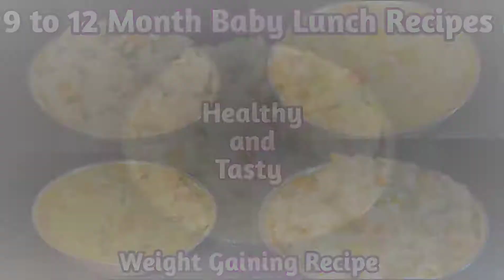Vegetables Kichdi for 9 Month above Babies| Weight Gaining Lunch Recipes for Toddlers|Udupi Cuisine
Vegetables Kichdi is one of the best weight gaining recipe for 9 month above babies. It contains many vitamins and minerals. Babies can easily digest them. It is one the simple and tasty lunch for Toddlers.

Press 🔔 icon for future notifications ❤️